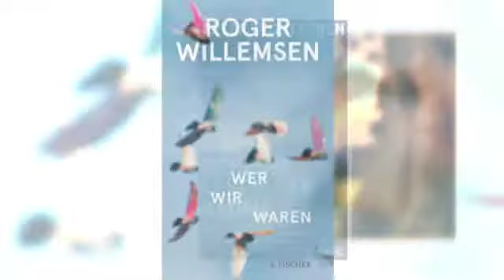Spiegel-Bestseller der Woche, Sachbuch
Auf in die neue Woche mit den Top 10 der Spiegel-Bestenliste, heute das Sachbuch. Viel Spaß beim Stöbern & Entdecken auf 📚